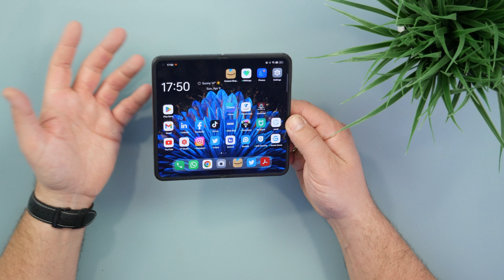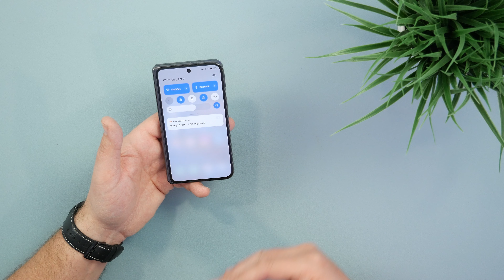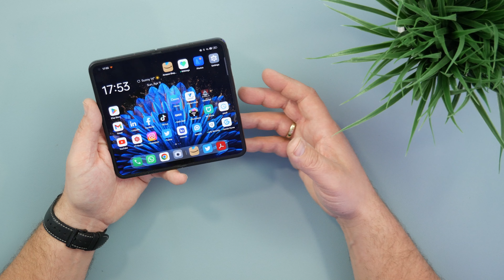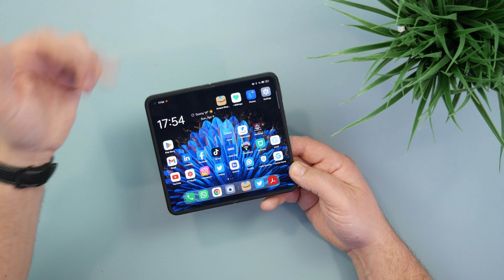Oppo Find N2 I Was gibt es beim Import zu beachten - Wie gut ist die Kamera und der Alltag I Review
Oppo Find N2 I Review - Wie nutze ich ein Foldable im Alltag I deutsch I 4K

Hey Freunde,

Foldable Smartphones sind im Alltag immer noch eine Besonderheit. Oppo geht mit seinem Find N2 einen etwas anderen Weg als z.B. Samsung oder Huawei.
Eher Kompakt kann man das Oppo Find N2 bezeichnen und somit ist es vielleicht für euren Alltag besser geeignet als die riesigen und schweren faltbaren Smartphones der eben genannten Hersteller.
In diesem Video spreche ich über meine Erfahrungen im Alltag, schauen uns die Kameraleistung sowie den Rest des Smartphones an.

Withings ScanWatch - So geht (Hybrid) SmartWatch :

• Besser als eine S...

Vielen Dank !!!